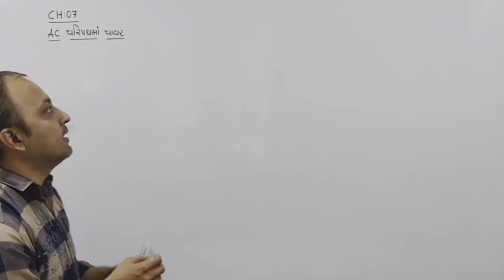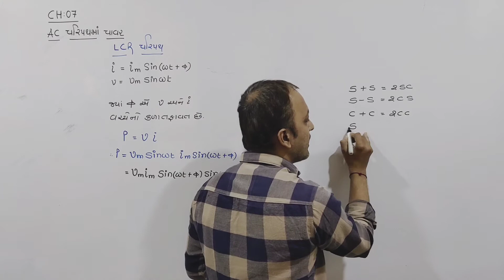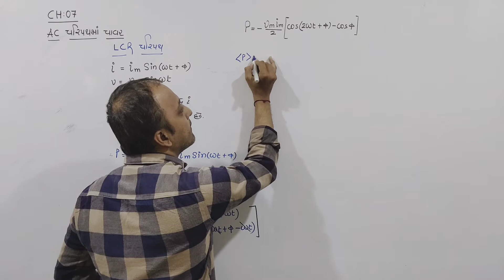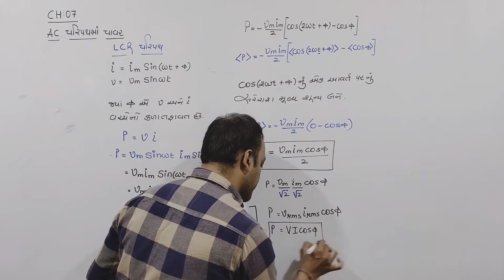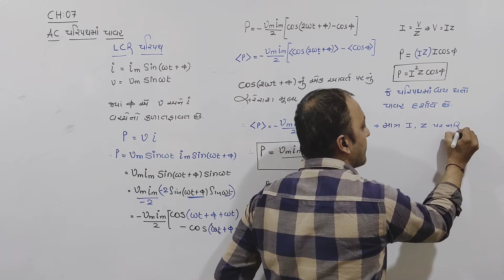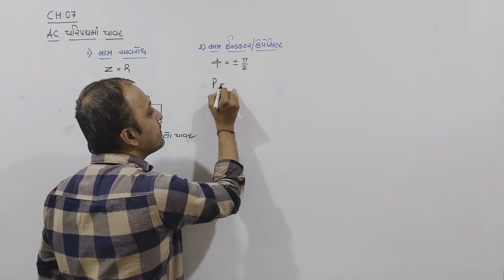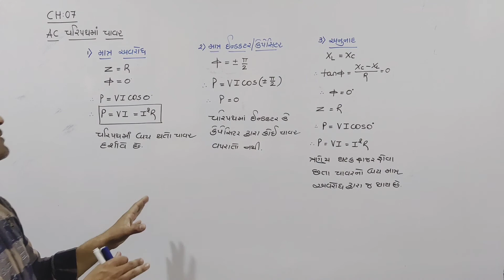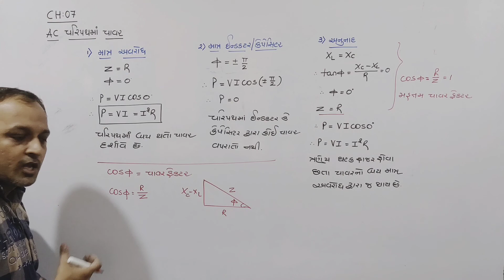12_CH_07_પાવર અને પાવર ફેક્ટર